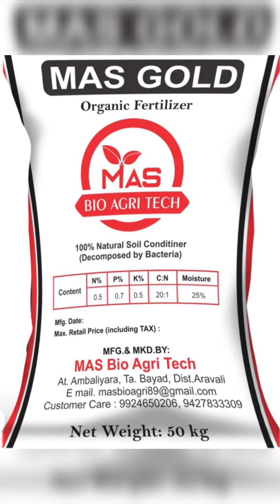માસ ગોલ્ડ # ઓર્ગનિક મેનુઅર # લાઈવ પ્લાંન્ટ # માસ બાયો એગ્રી ટેક વિઝિટ કંપની #